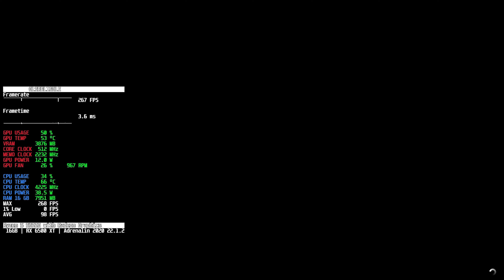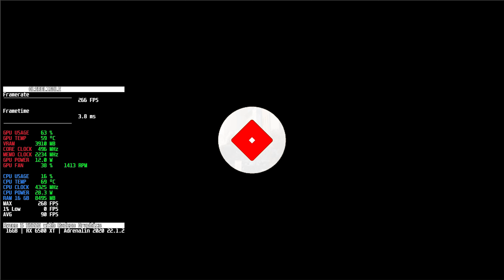GTA 5 ULTRA SETTINGS RX 6500 XT + RYZEN 5 5600G | BENCHMARK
GTA 5 always be GTA :V

PROMOTION!!! CUT OFF 10% if get from link.
🎮🛍️GET ELDEN RING NOW. 🛍️🎮
🛍️🎮BELI ELDEN RING STEAM DI TOKOPEDIA SEKARANG!!!...🎮🛍️
PROMOTION!!! GET CUT OFF 10%
🛍️🛍️GET MINECRAFT NOW. 🛍️🛍️
🛍️🛍️BELI MINECRAFT DI TOKOPEDIA SEKARANG!!!...🛍️🛍️

POPPY PLAYTIME LONG GAMEPLAY ULTRA WITH RX 6500 XT + RYZEN 5 5600G | 16 GB 3200MHZ RAM

GODFALL | RX 570 4GB + RYZEN 5 5600G | 16 GB 3200MHZ RAM | BENCHMARK COMPARE LOW MED ULTRA

⚡⚡⚡MY OTHER PLAYLIST VIDEOS⚡⚡⚡

🎥 ⏺️ CAPTURE WITH ELGATO HD60 PRO on 2ND COMPUTER⏺️🎥

🖥️ My Systems: 🖥️

Motherboard 1: ASUS TUF B450-PLUS GAMING
Motherboard 2 : ASUS A320M-K PRIME

Ram : 16GB (2x8) 3200MHZ OC 3666mhz ADATA XPG RGB

GPU 1 : ZOTAC TWIN GTX 1650 SUPER 4GB
GPU 2 : ZOTAC DUAL GTX 1050 TI 4GB
GPU 3 : ASROCK RX 6600XT 8GB CHALLANGER
GPU 4 : ASUS STRIX RX 570 4GB
GPU 5 : HIS RX 560 4GB
GPU 6 : AMD VEGA 7  IGPU
GPU 7 : AMD ASUS DUAL RX 6500 XT 4GB

🖥️Hardware: OLD🖥️
CPU: Intel Core I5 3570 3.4GHZ
Motherboard: Gigabyte H61M
Ram: 8GB Kingston 1600mhz
GPU 1: ASUS GTX 950 OC WHITE
GPU 2 : MSI AMD HD 7770
GPU 3 : ZOTAC GT 730
GPU 4 : INTEL HD GRAPHIC 3000

►No Commentary Gameplay by © OlsReliable (2022)◄